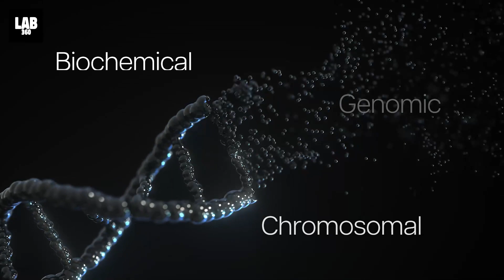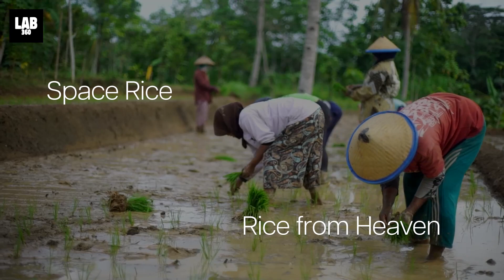Game Changing Innovation from China - Get Ready for the Future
In this video, we're going to talk about one of the biggest game changers in China - the space industry. China sent something into space that would change the world forever. If humans are to explore the beyond realms of our solar system, growing crops in space is one of the major directions we need to head. For human beings to survive in space for a long time, it is necessary to ensure that plants can complete the alternation of generations and successfully reproduce in space.